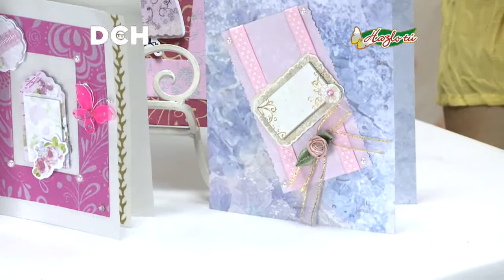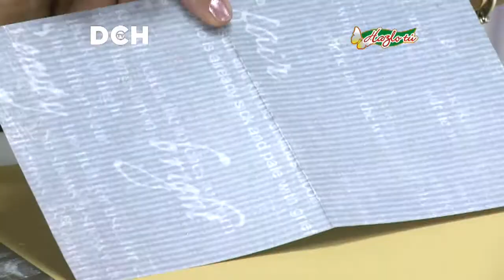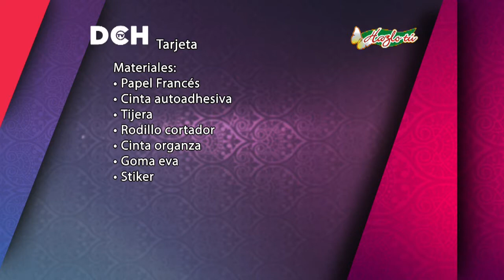Tarjetas - Luisa Donoso